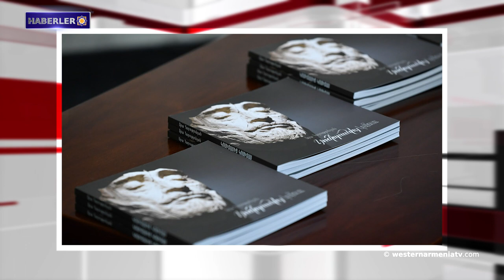Türk ambargosu Ermenistan'a zarar verebilir, ancak ... Uzman görüşü.Haberler 24.05.2021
1- Batı Ermenistan'ın Van’da kar kalınlığı 4 metreyi bulduğu yayla yolu açıldı.
2- Türk ambargosu Ermenistan'a zarar verebilir, ancak ... Uzman görüşü.
3- Ara Ayvazyan, İran Büyükelçisi ile Ermenistan Cumhuriyeti’nin sınır bölgelerinde Azerbaycan'ın kışkırtıcı eylemlerini görüştü
4- Savaş sırasında öldürülen askerlerin cesetlerinin arama çalışmaları yeniden başladı.
5- Vahram Dumanyan, “Maçanents” adlı kültürel kale-şehrinin ilan törenine katıldı.
6- Gomidas'tan Gomidas'a adlı fotoğraf kitabının sunumu Gomidas Müze-Enstitüsünde gerçekleşti.
7- Batı Ermenistan'ın unutulmaz tarihi yapıları:Dersim’in Pertek Kalesi
8- Nubar Afeyan, aşı üretimiyle zenginleşen dokuz yeni milyarderden biri